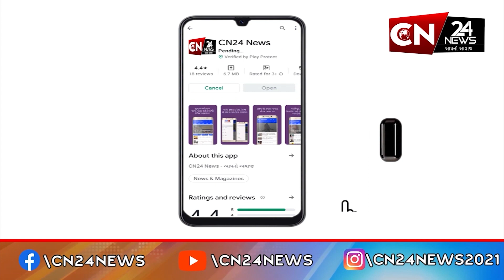આંતરરાષ્ટ્રીય : UAEની મોટી જાહેરાત